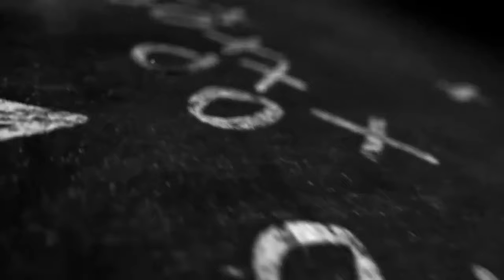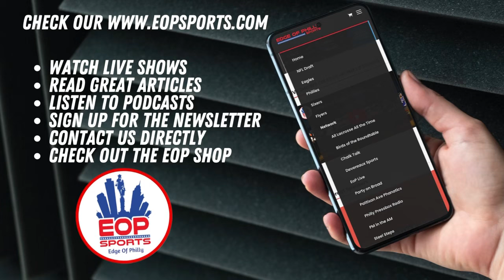Jeremiah Trotter Jr. Draft Profile I 2024 NFL Draft Scouting Report & Analysis